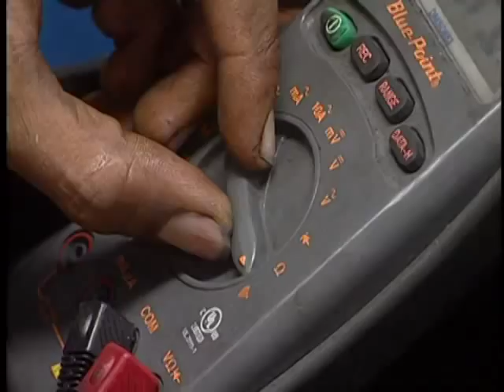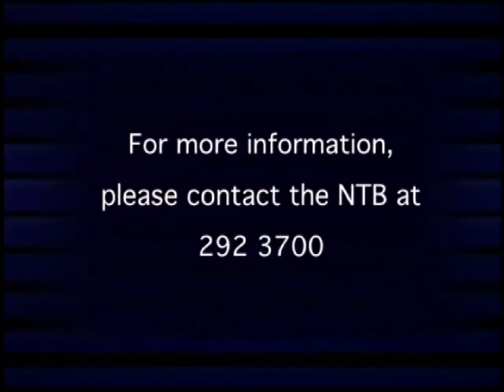Motorcycle Technician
National Training Board Motorcycle Technician Apprenticeship Programme